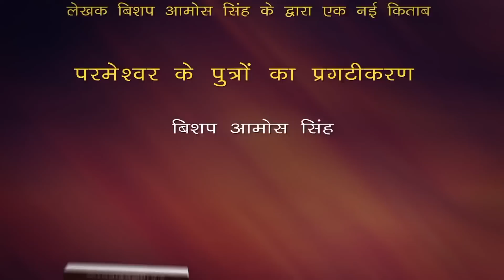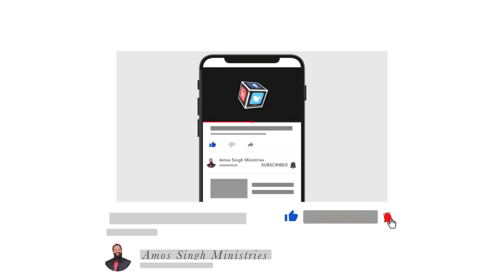विश्वास बढ़ाने वाले अनमोल वचन[ उद्धार ] ... || Bishop Amos Singh